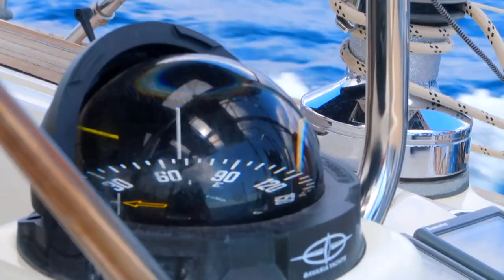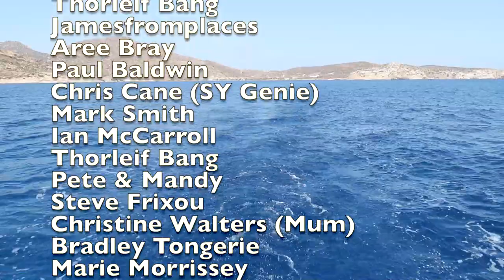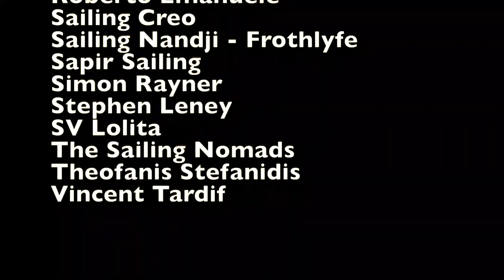EP.69 Fix it Friday - Fixing the rear removable seat on a Bavaria 47 Yacht - Carl and Jenny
In this Fix it Friday episode we repair our removable rear seat on our Bavaria 47 sailboat the boat.

Don't forget, these videos are for fun and we don't imply that this is the way it should be done lol! Just the way we do it, or don't ;)
If you found it informative or entertaining please give it a thumbs as it helps get YouTube to promote it outside of the existing subscribers. We may not be Sailing La Vagabonde, Sailing Doodles or SV Delos or have their number of followers, but we do now liveaboard our sailboat and are inspired by those channels to do similar. So please join us along our journey.

We've also added some links next to the equipment we use if you want to check them out on Amazon. If you are in the market for any new kit we'd appreciate it if you could click through one of our links, it puts a few coppers in our account :) even if you purchase something totally different. Thanks

LINKS

// Video Stories, Pictures and more about us and what we get up to on our blog.

Want the chance to come aboard or get unseen footage privileges?
// Get fun rewards for supporting Carl and Jenny’s videos and becoming a patron

Rather just buy us a coffee? You can do that via PayPal

// Like for daily pictures and stories from us both

See our latest pictures on Instagram
// Follow for great pictures from Carl and Jenny

Get our latest updates on Twitter
// Follow to get our real-time updates

CAMERAS

Interested in what gear we use? Here's a list of some it and links to Amazon where you can get your own.

Panasonic Lumix GH5
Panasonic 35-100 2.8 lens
Rode Videomic pro
Rode smart lav mic
Canon G7x mkii
Panasonic Lumix waterproof compact DMC-FT3
GoPro Hero 3 black
GoPro Hero 6 black
Rode Micro
iPhone 6+ .
Drone - DJI Mavic Pro Fly more
DJI Osmo pocket
DJI Osmo pocket accessories
Zoom H1 Sound recorder .
Zoom H4 Sound Recorder
EDITING SOFTWARE
MacBook Pro
Final Cut Pro x with
Marantz external mic
Lacie external Rugged Hard Drive

Navigation

Garmin inReach